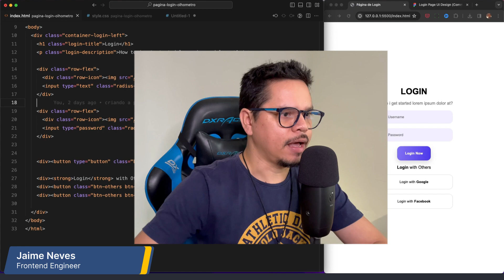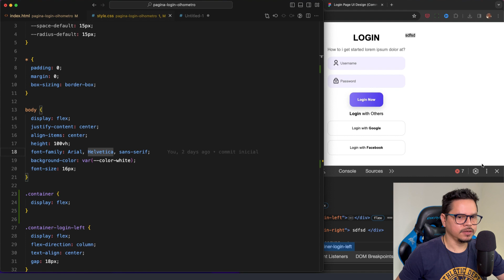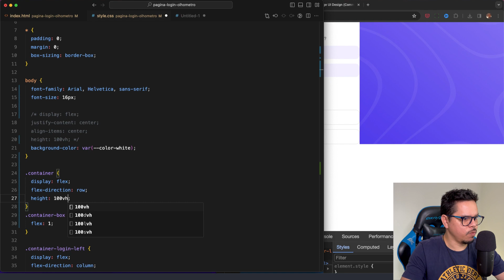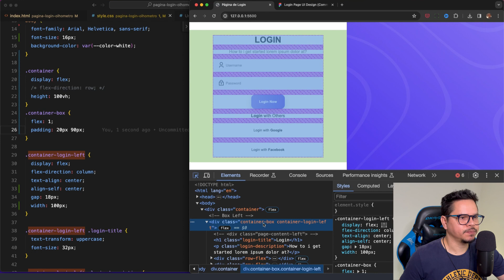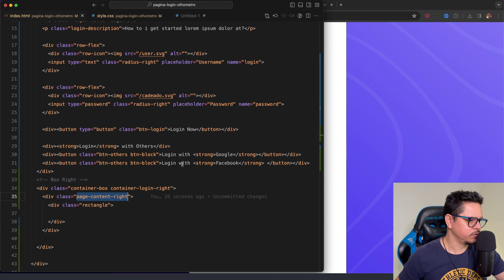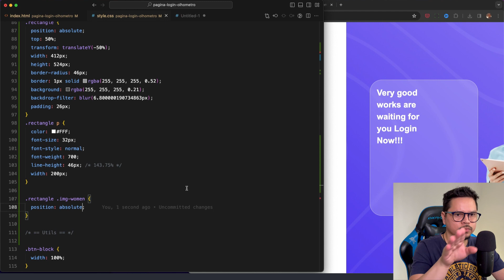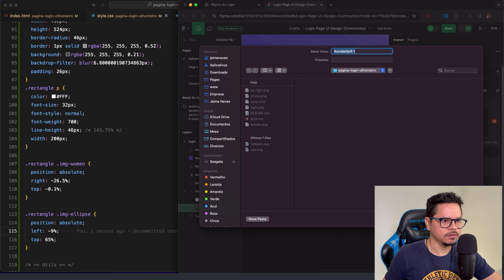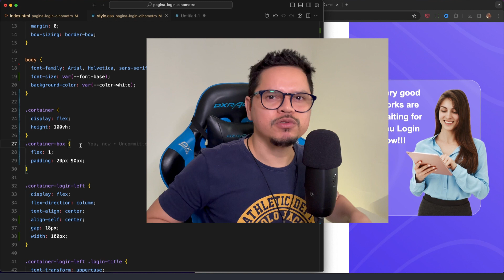HTML e CSS na Prática: Montando uma Página de Login Profissional #3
👨‍💻 Junte-se a mim neste emocionante desafio de codificação, onde construo uma página de login elegante usando apenas HTML e CSS - sem ferramentas de auxílio! Perfeito para iniciantes e entusiastas de programação web.

Quer colaborar com a produção de vídeos do canal? Faz um PIX!